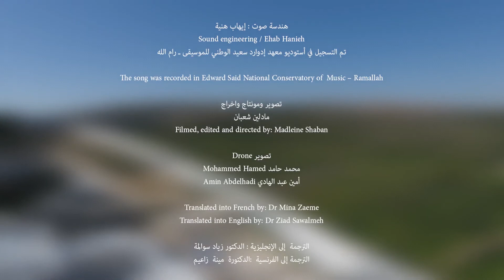Sott ITA The Dream I Saw شفت بحلمي 2 1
The Dream I Saw --- Al Hamandjati